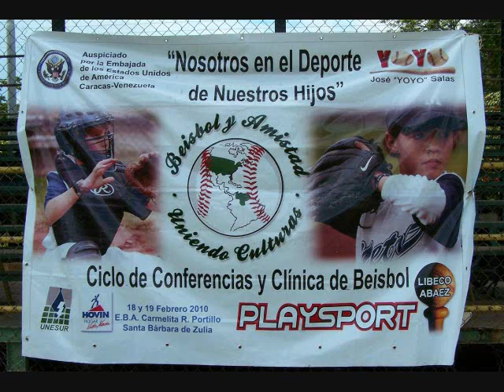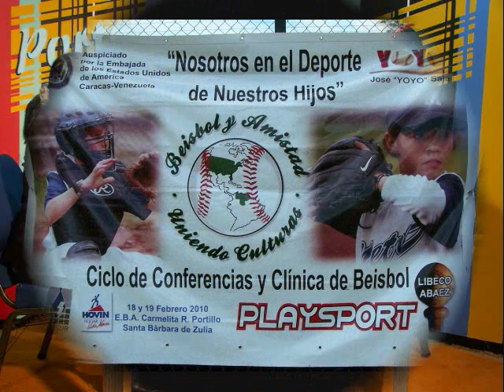Programa Béisbol y Amistad Apure 2010. Apure. Venezuela.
El Programa Béisbol y Amistad auspiciado por la Embajada de Estados Unidos en Venezuela y la Escuela "Yoyo" Salas estuvo desde el viernes 16 hasta el domingo 18 de julio de 2010, en el Municipio de Biruaca del estado Apure impartiendo las clinas de béisbol menor a los niños y charlas sobre educación beísbolistica y prevención antidrogas a los padres y representantes de los infantes. Además la Embajada Americana en Caracas donó insumo deportivos de bates, pelotas, bases, casco, caretas y guantes a las organizaciones de Criollitos de Venezuela de la región como ligas independientes de la entidad llanera. Mayor información ir a: